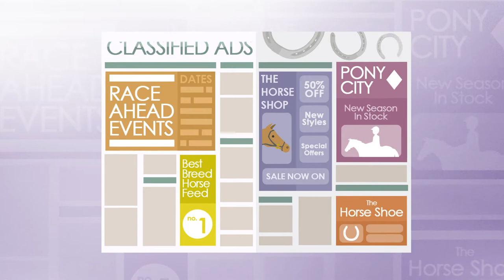Askham Bryan College | Digifish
One of a series of animations developed for Askham Bryan College to promote their range of courses.